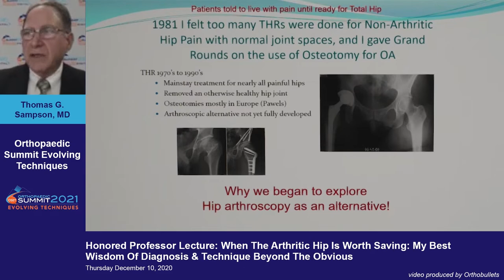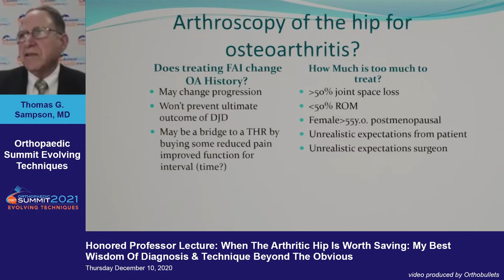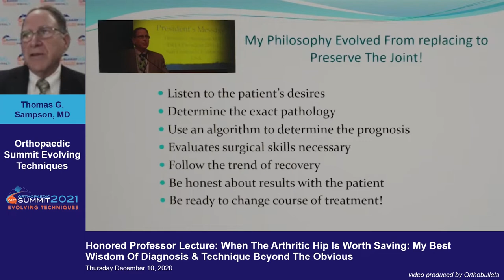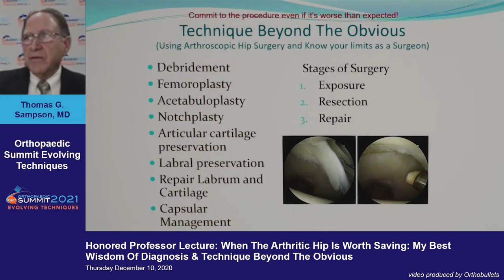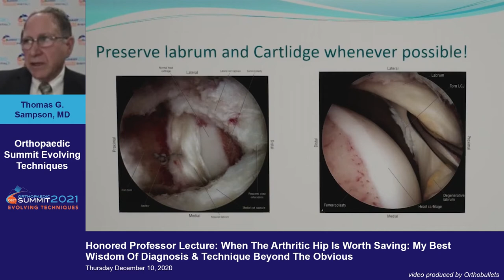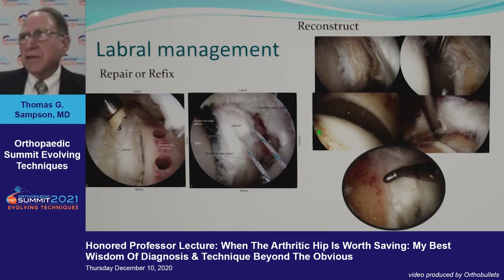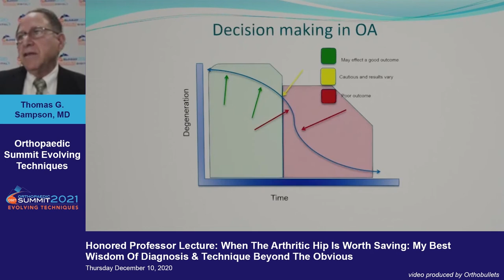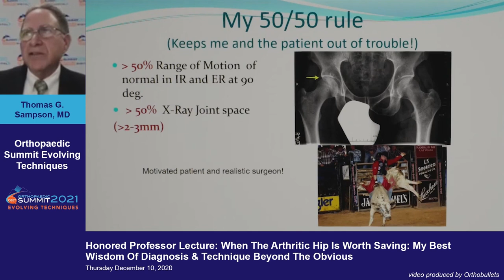When The Arthritic Hip Is Worth Saving: My Wisdom Of Diagnosis & Technique - Thomas G. Sampson, MD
This video is from the 2020 Orthopaedic Summit Evolving Techniques.

If you'd like to learn more about Hip Arthrodesis, click here to view the topic on Orthobullets